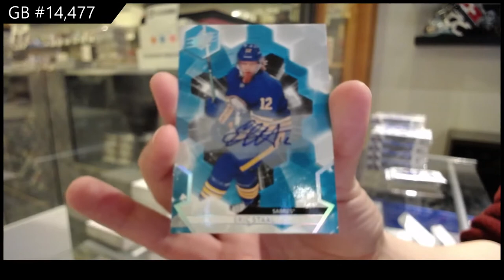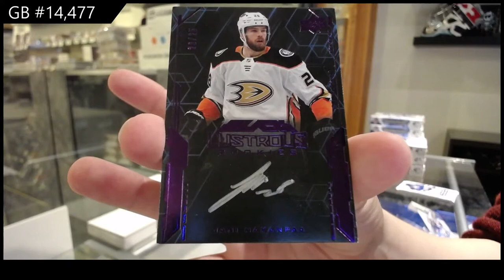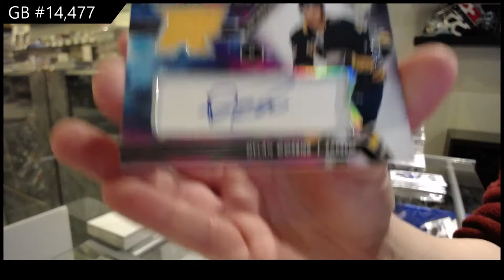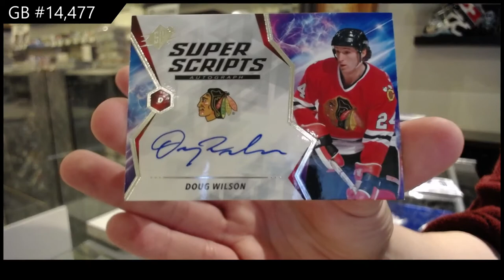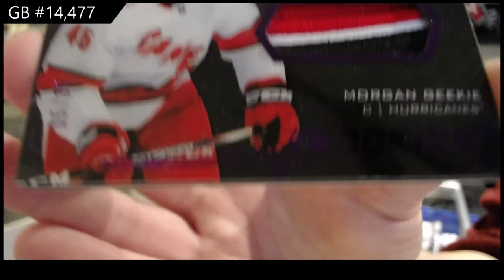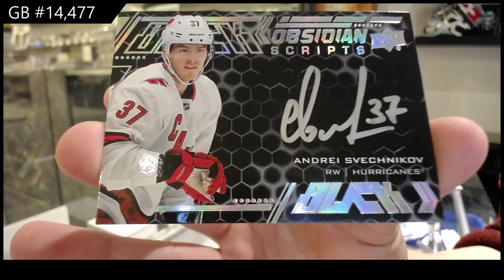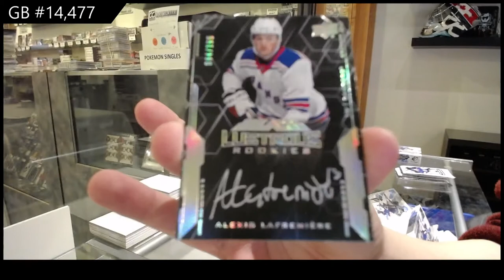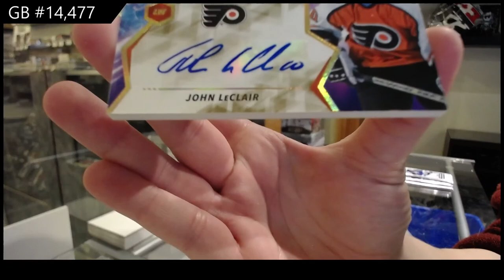20-21 Upper Deck SPx Hockey 10 Box Case Break - C&C GB #14,477